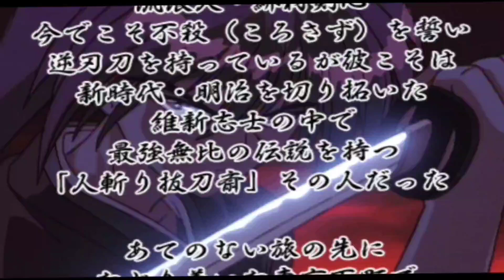Rurouni Kenshin Gameplay